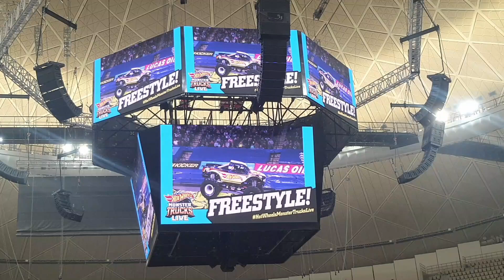Hot Wheels Monster Truck - Part 3